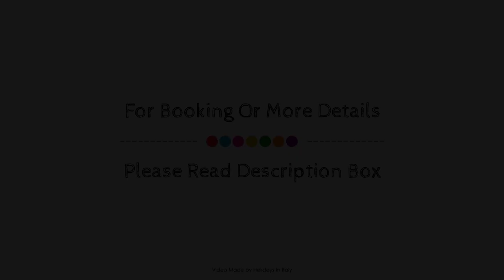Amelia Hotel, Momigno, Italy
About Property:
Albergo Ristorante Amelia is perfectly located for both business and leisure guests in Momigno. The hotel offers guests a range of services and amenities designed to provide comfort and convenience. To be found at the hotel are free Wi-Fi in all rooms, luggage storage, car park, airport transfer, meeting facilities. Comfortable guestrooms ensure a good night's sleep with some rooms featuring facilities such as heating, balcony/terrace, telephone, television LCD/plasma screen, kitchenette. Enjoy the hotel's recreational facilities, including outdoor pool, table tennis, garden, before retiring to your room for a well-deserved rest. Convenience and comfort makes Albergo Ristorante Amelia the perfect choice for your stay in Momigno.
Searching For
1. Amelia Hotel - Momigno
2. Amelia Hotel - Momigno Virtual Tour
3. Amelia Hotel - Momigno Rooms
4. Amelia Hotel - Momigno Amenities
5. Amelia Hotel - Momigno Videos
6. Amelia Hotel - Momigno Offers
7. Amelia Hotel - Momigno Deals
Audio Credit:
Track Title: Reasons To Hope
Artist: Reed Mathis